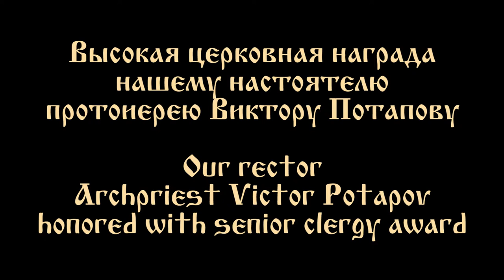2015.10.04. Archpriest Victor Potapov honored with senior clergy award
Cathedral rector Archpriest Victor Potapov honored with senior clergy award
18th Sunday after Pentecost
Sunday after the Exaltation.  Apodosis of the Exaltation
Finding of the relics of St. Demetrius, Metropolitan of Rostov

Высокая церковная награда настоятелю Собора протоиерею Виктору Потапову
Неделя 18-я по Пятидесятнице,  она же по Воздвижении. Отдание Воздвижения.
Обретение мощей святителя Димитрия Ростовского
Свято-Иоанно-Предтеченский Собор в г. Вашингтоне, О.К.
4 октября 2015 года